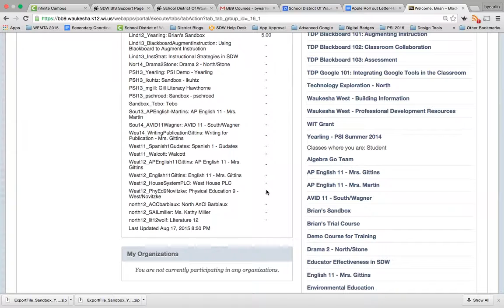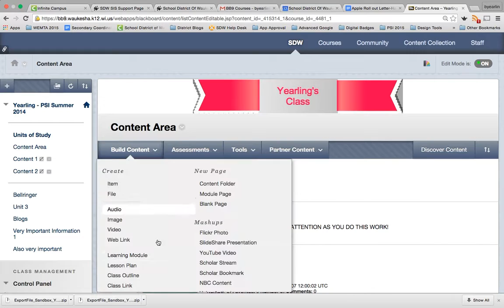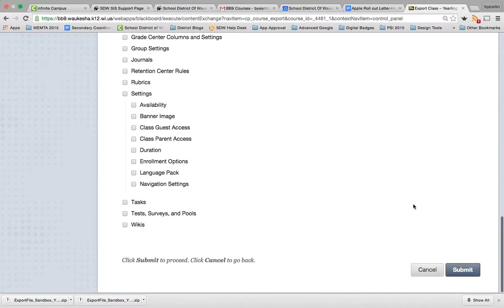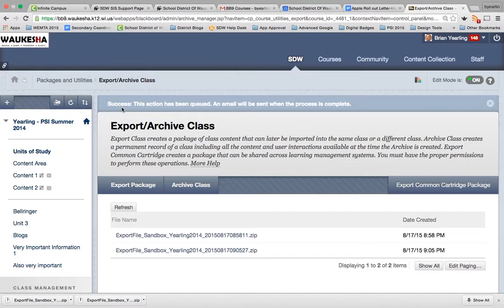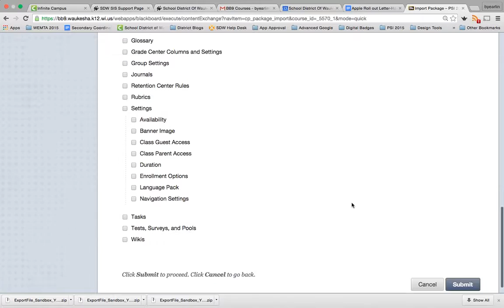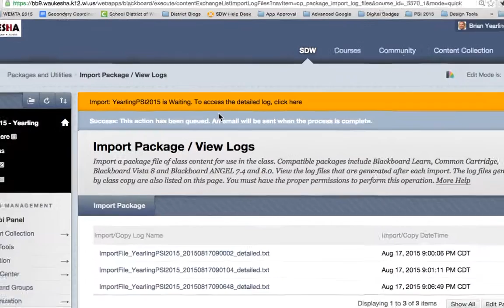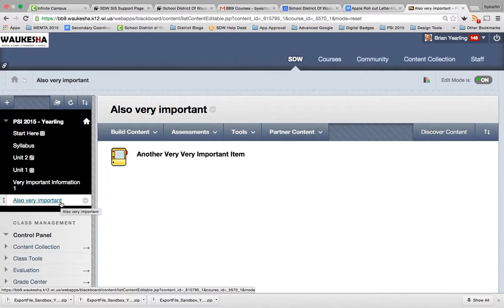Blackboard 9 - Export and Import Course Package to Copy Content Between Courses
If you want to copy and paste large amounts of data from one Blackboard course to another (you do need to be an Instructor/Teacher in both courses to do this), then using the Export/Import process between courses is the best way to move content efficiently.  This will allow colleagues to share content between courses that they both teach, or allows you to just have a back up copy of your course in the event that you would ever need to restore to an earlier point.